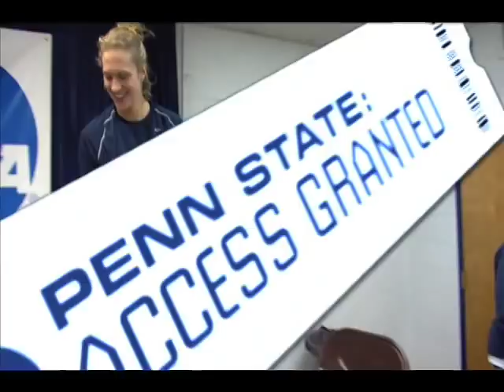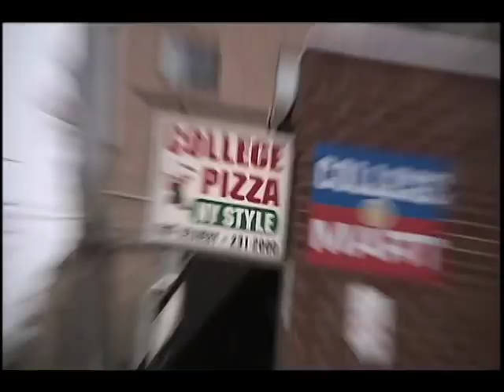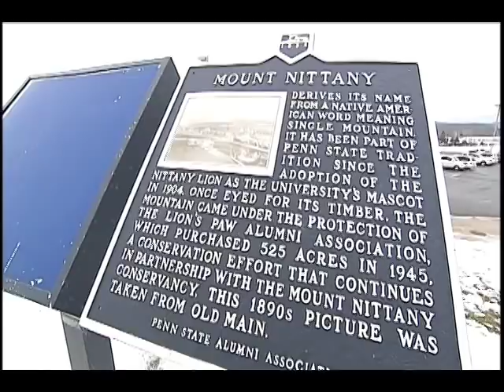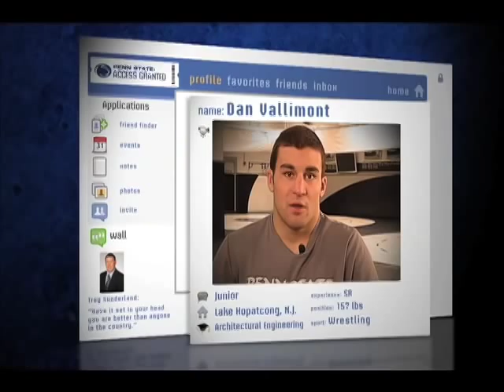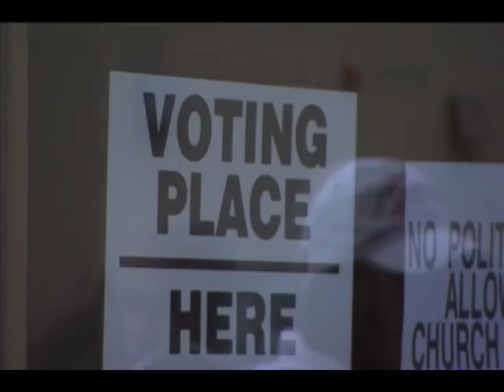Penn State: Access Granted - Episode 4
Get inside access into the your favorite Penn State programs.  Steve Jones sits down with national champion women's volleyball coach Russ Rose, and get to know the gymnastics teams as the men's and women's squads go one on one.